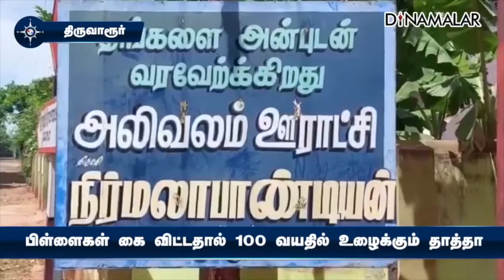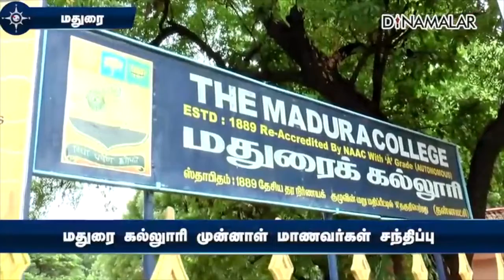மாவட்ட செய்திகள் | 03-07-2022 | District News | Dinamalar